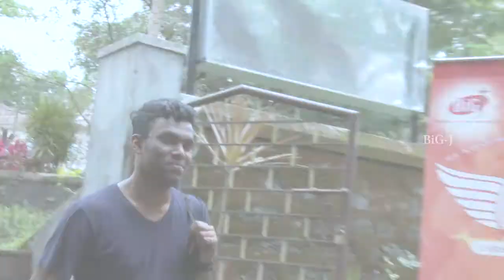Big Singer For J Episode 22